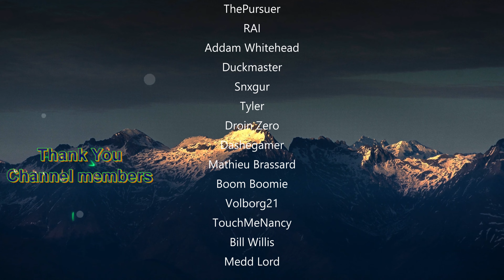Classic Hardcore: World of Warcraft - Troll Hunter - Ep.65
Official hardcore servers are here! Can I get to level 60 with no deaths? We'll see. I plan to run dungeons with viewers and guild mates! Join me for my biggest challenge!